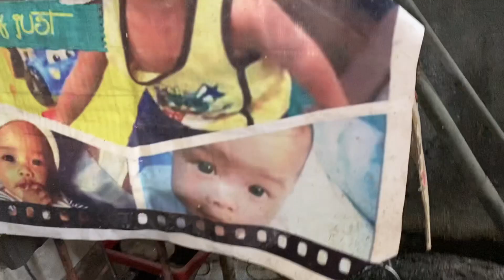Di dapat isabay ang paglilinis sa kulungan ng paitluging pugo sa oras ng pangingitlog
Kailangan maaga na linisin ang kulungan ng aking pugo para di Sila maisorbo sa privacy nila sa pangingitlog